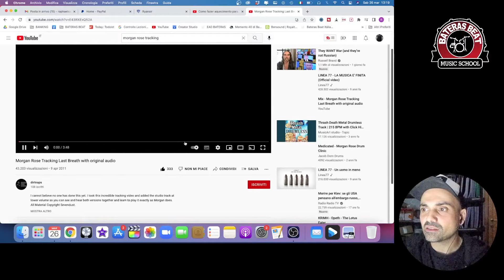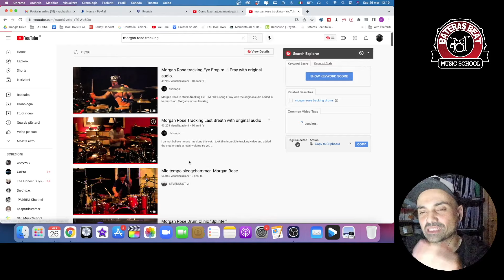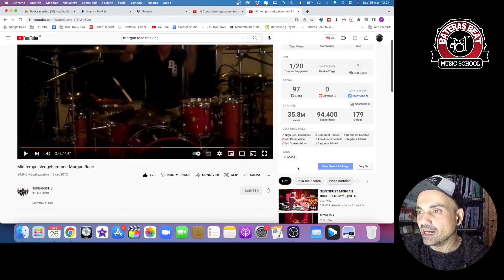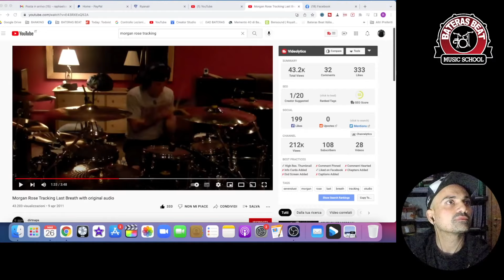MORGAN ROSE - maestro dei MIDTEMPO devastanti - batterista dei SEVENDUST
Ciao ragazzi, oggi analizziamo le idee ed i MIDTEMPO devastanti di Morgan Rose dei Sevendust davvero una icona ed un batterista che mi fa impazzire per il suo groove e le sue idee.  Vedremo Morgan in versione "studio recording" tirando delle mazzate incredibili con un timing ed un groove assolutamente invidiabili. Buona visione!

Ho alle spalle centinaia di Live e decine di tour tra Europa, Stati Uniti, Brasile, Giappone.
🇮🇹 Se sei nuovo nel canale Ho suonato con tante band tra cui:  Cripple Bastards, Billybio (Billy dei Biohazard), Iced Earth, Master,Visions of Atlantis e tantissime altre. Mi occupo di dirigere la scuola BATERAS BEAT e le sue sedi in Italia. In questo canale condivido i miei drum video e opinioni/consigli sul mondo della batteria e musica.

Raphael Saini (ab)uses:
►TAMA drums ►MEINL  ►IRON COBRA  ►PRO MARK sticks  ►EVANS drumheads  ►FOOTBLASTER triggers